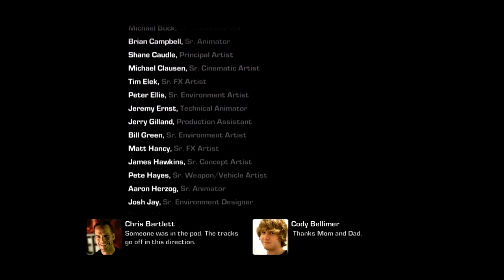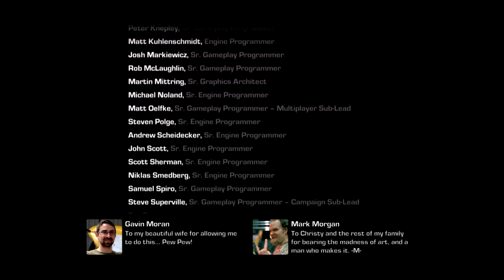Gears of War 3 {Let's Play} Ep. 26